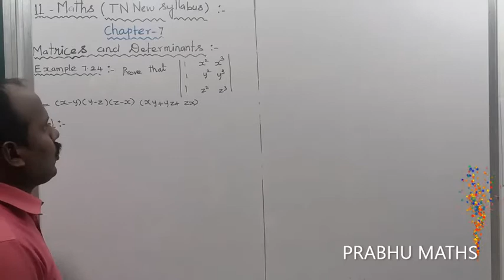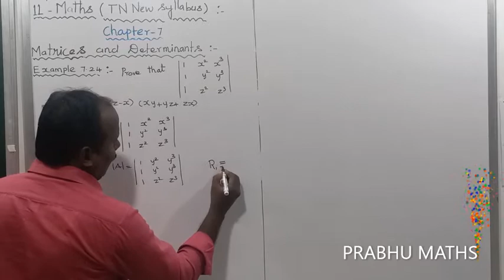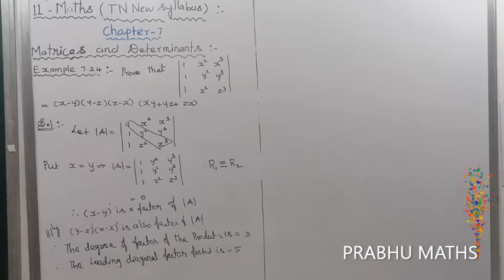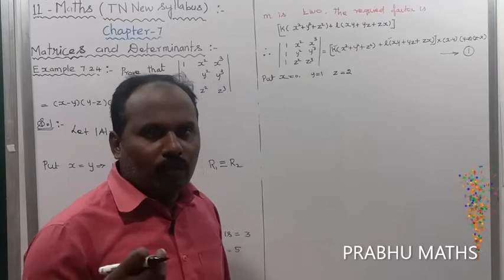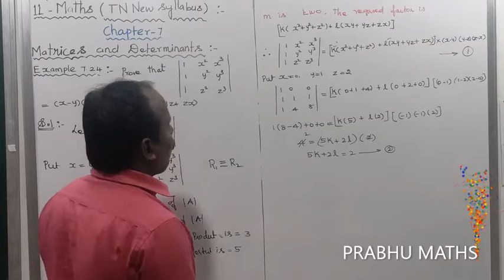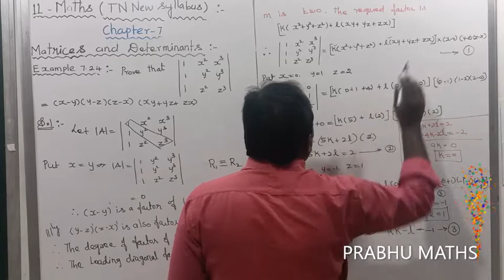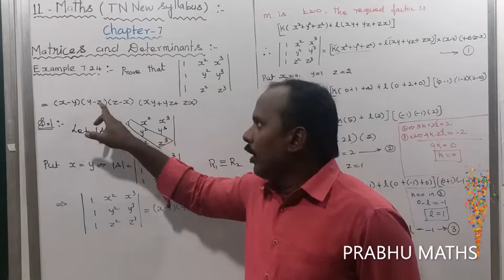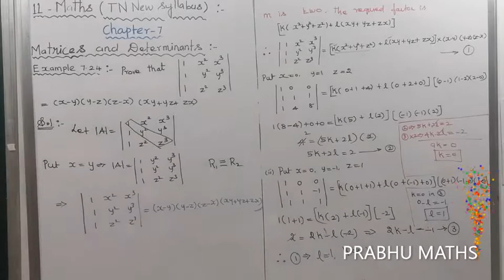EXAMPLE 7.24.CLASS 11 MATHS | MATRICES AND DETERMINANTS | CHAPTER 7 |PRABHU MATHS